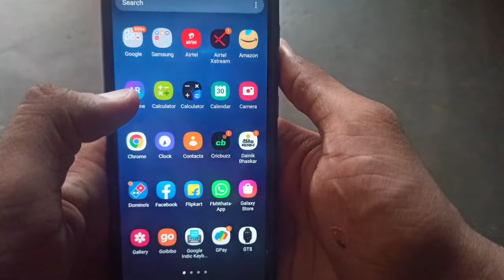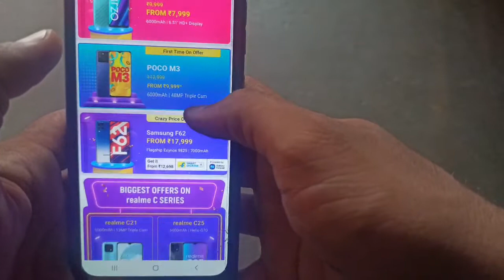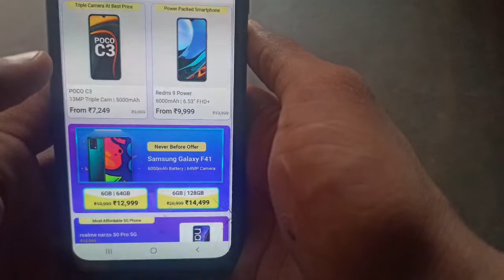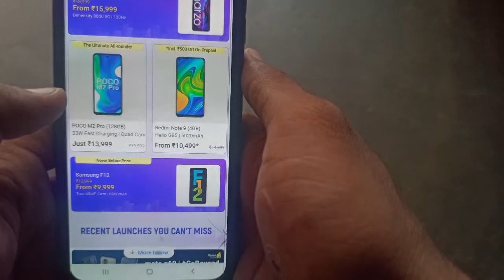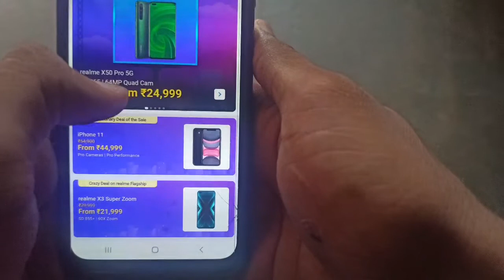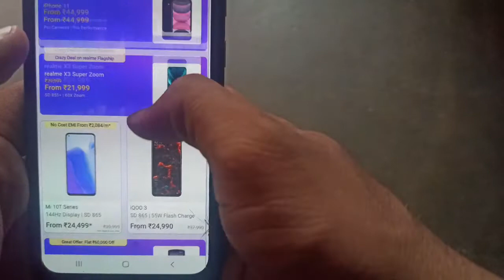Flipkart Big Saving Days sale May 2021, Best Deal On Smartphones 🔥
dosto es video me maine flipkart ki ak new sale ke bare me bataya h jo ki 2 may se suru hone ja rhi h...jisme apko kafi acche ofers dekhne ko milenge smartphone ke uper